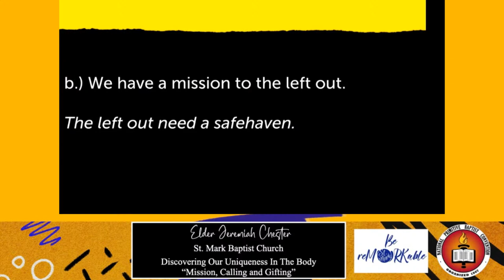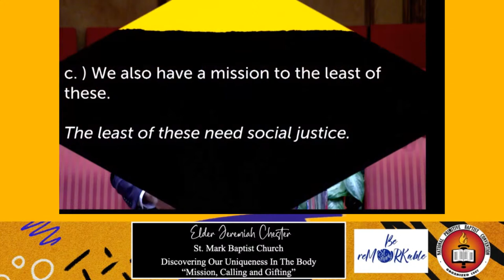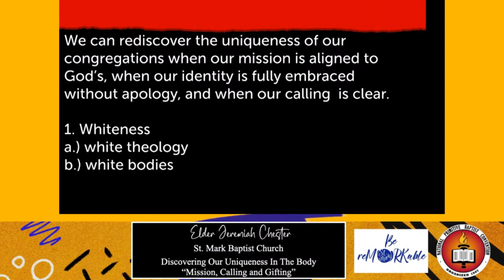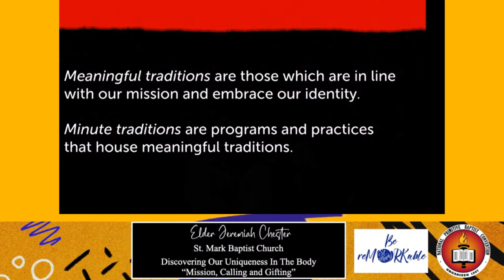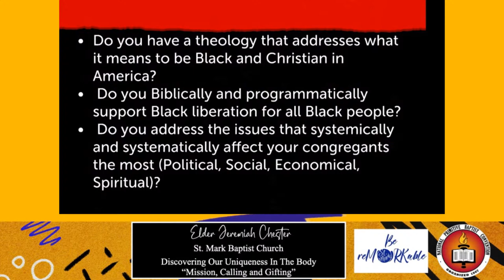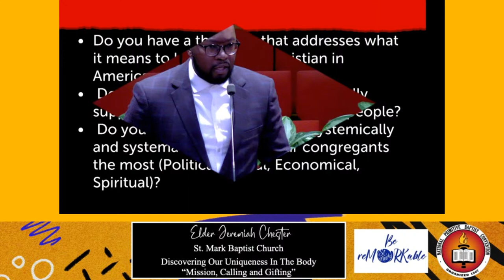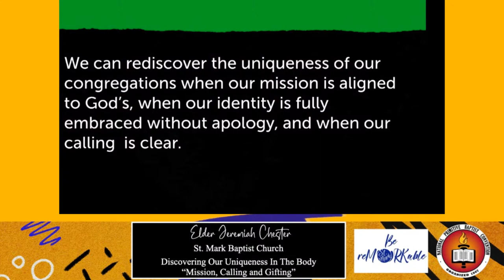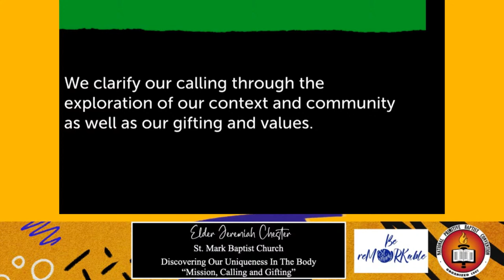F.L. Livingston Institute and Winter Board of Directors 2024 - Lecture Series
F.L. Livingston Institute and Winter Board of Directors 2024 - Elder Jeremiah Chester - Lecturer "Discovering Our Uniqueness In The Body - Mission, Calling, and Gifting"